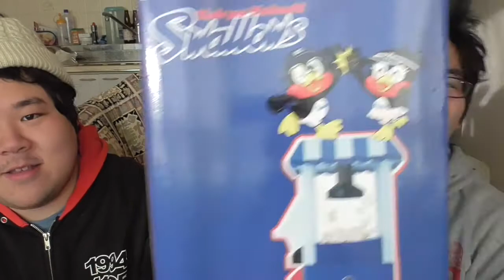[お試し企画]ポップコーンの新しい味を食べてみた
最近はポップコーンですら、新しい味が登場するんですね！！